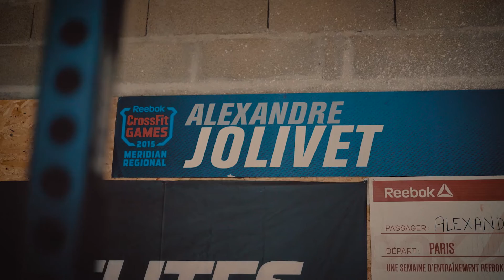Alexandre Jolivet X Compex / Entraînement de Champion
Découvrez comment Alexandre Jolivet, crossfiteur, utilise son Compex.
Programme Potentiation avant un un Wod permet de booster la vitesse de contraction musculaire
Programme Capillarisation améliore la résistance musculaire, augmente le débit sanguin
Programme Décontracturant permet de diminuer de la tension musculaire, réduit les douleurs musculaires.
Programme Tens pour ses diminuer les douleurs localisées aiguës ou chroniques.